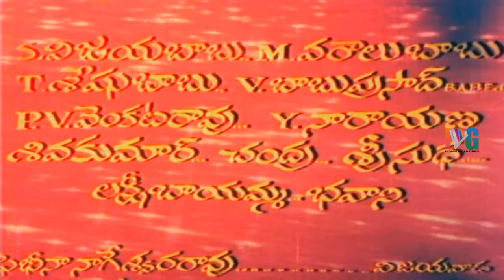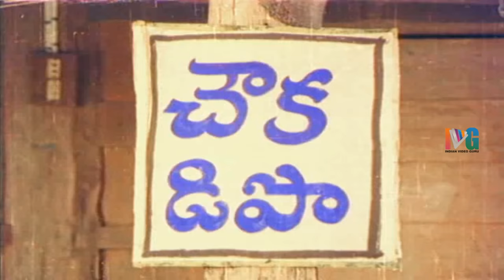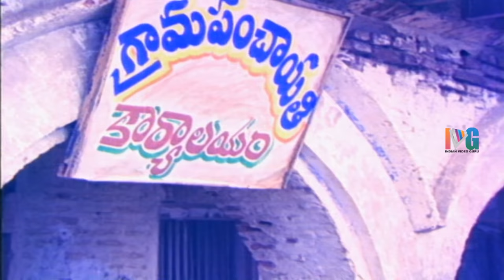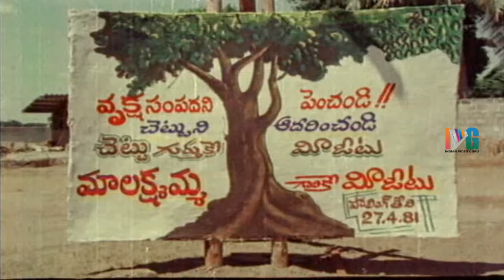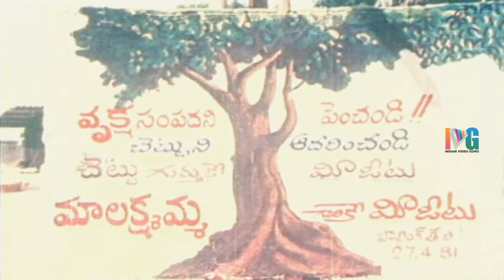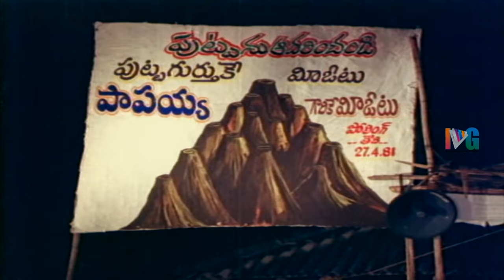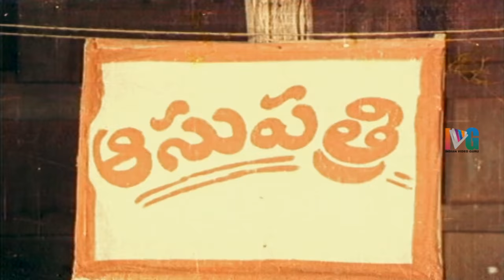Minister Maalakshmi Telugu Full Movie | Nutan Prasad | Jayanthi | Hit Movies | Indian Video Guru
Minister Maalakshmi Telugu Full Movie ft. Nutan Prasad and Jayanthi.